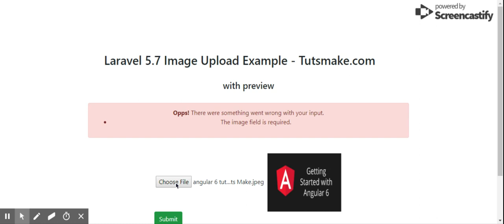Laravel 5 7 Image Upload Example Tutsmake com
We will upload image in laravel 5.7 application step by step . if you want to see example and full source code go to